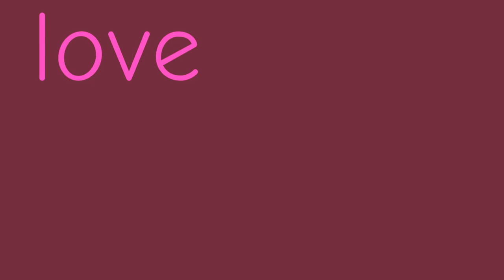♡ LOVE LOVE NIGHTMARE ♡| ANIMATION MEME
featuring dawn, alderoz and unnamed oc

my exams are almost done so i can start animating again :)
this looks so choppy and the reason is because its my first proper animation on an ipad and im still getting used to it

anyway backstory maybe but its hard to see because i had the bright idea of putting it behind the characters